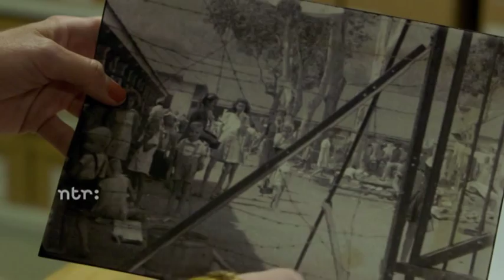De familiegeschiedenis van Aaf Brandt Corstius in Verborgen Verleden (4 oktober, 20.20 uur, NPO 2)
Columniste en schrijfster Aaf Brandt Corstius stamt uit een bekende familie. Voor Verborgen verleden gaat ze op pad om vragen te beantwoorden over haar familiegeschiedenis. Uitzending: zaterdag 4 oktober 2014, 20.20 uur, NPO 2.

Over Aaf Brandt Corstius:
Columniste en schrijfster Aaf Brandt Corstius stamt uit een bekende familie. Haar recent overleden vader Hugo Brandt Corstius was een scherp columnist en een begaafd schrijver en wetenschapper. Haar broer Jelle maakte faam met zijn televisieseries voor de VPRO. Aaf schrijft naast boeken onder meer een dagelijkse column in de Volkskrant. De inspiratie voor die columns komt vaak uit haar directe omgeving: haar gezin en haar familie.

Voor Verborgen verleden gaat ze op pad om vragen te beantwoorden over haar familiegeschiedenis. Waren haar voorouders ook zo intensief met taal bezig als haar vader, haar broer en zijzelf? En er schijnt ergens een connectie te zijn met het voormalige Indië, maar hoe zit dat? Veel wordt duidelijk wanneer ze een dagboek vindt van haar overgrootmoeder Johanna, een ondernemende en dappere vrouw die Aaf tijdens haar zoektocht goed leert kennen.

Uitzendingen: zaterdag 27 september t/m 15 november 2014, 20.20 uur, NPO 2

In Verborgen verleden proberen prominente Nederlanders te achterhalen van welke voorouders zij afstammen en hoe die hebben geleefd. Waren ze arm of rijk, gewoon of bijzonder, goed of slecht? Hoe hebben ze geleefd en wat hebben ze nagelaten? Welke eigenschappen of karaktertrekken herkennen de prominente Nederlanders in hun voorouders? Wat betekenen ze nu voor hen?

Die zoektochten leiden altijd weer tot verrassende verhalen en ontnuchterende onthullingen. Soms heel ver terug in het verleden, soms veel dichterbij. Er zijn brave burgers, arme sloebers, avonturiers, welgestelden, criminelen en zelfs staatshoofden onder de voorouders van de hoofdpersonen. Wie van wie afstamt, en wat dat met hen doet, is vanaf 27 september te zien in een serie geproduceerd door BlazHoffski onder eindredactie van de NTR.

De serie Verborgen verleden is gebaseerd op het Britse format Who do you think you are. De NTR zendt Verborgen verleden sinds 2010 met veel succes uit.